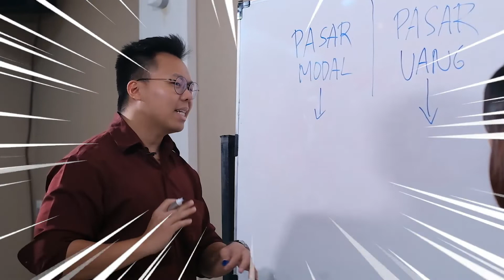Talk With Analyst - CARA CUAN DI MARKET UNTUK PEMULA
TALK WITH ANALYST || Series khusus dari "CAT Starter Program", yaitu ngobrol-ngobrol dengan para analis di saham, forex, & gold yang akan memberikanmu insight lebih dalam mengenai financial market. Supaya SEMUA TRADER PEMULA BISA PROFIT BARENG-BARENG...

Series ini akan tayang di youtube CAT Institute loh! Series ini kami persembahkan khusus untuk para trader pemula.